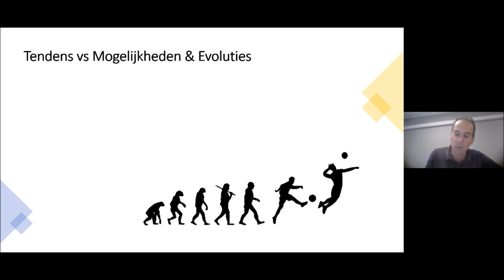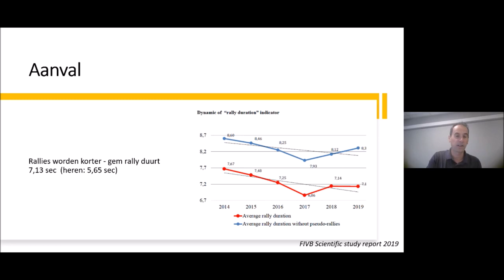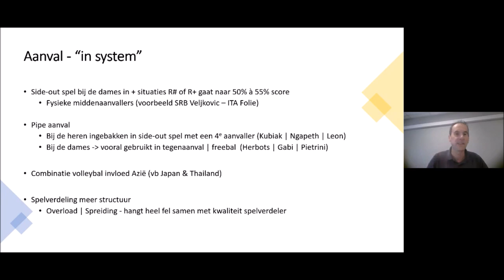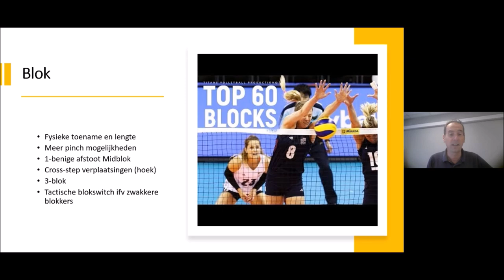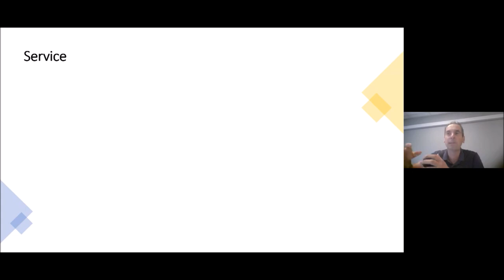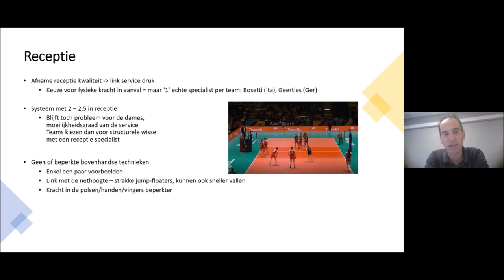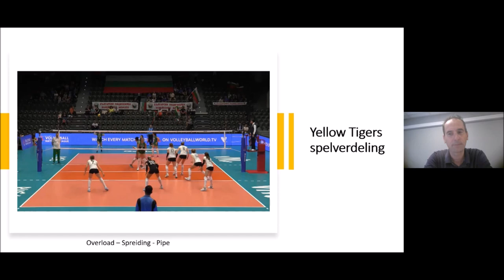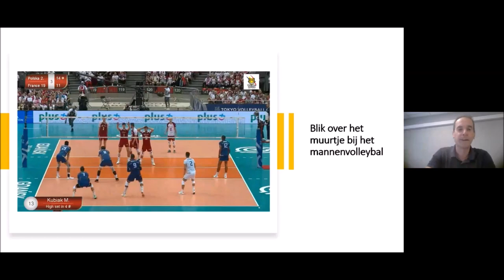Webinar: Tendensen in het damesvolleybal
In de laatste van onze zeven webinars spreekt Kris Vansnick over de tendensen in het damesvolleybal terwijl hij de link legt naar het verleden, de Yellow Tigers en soms zelf het mannenvolleybal.